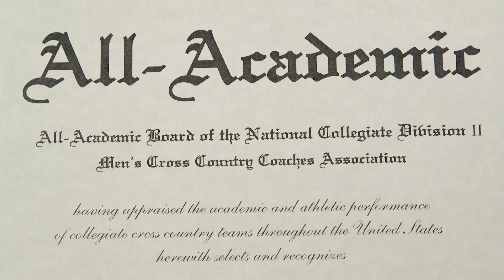Redhawks Soar in the Classroom, 2021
Roberts Wesleyan athletes continue to achieve on the field and in the classroom at a very high level.